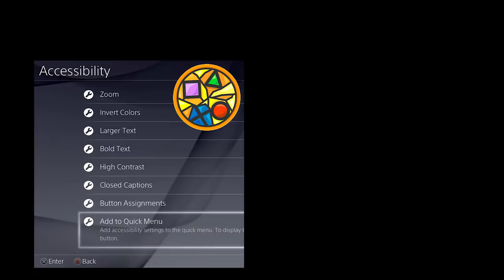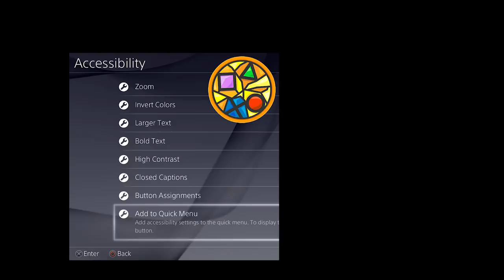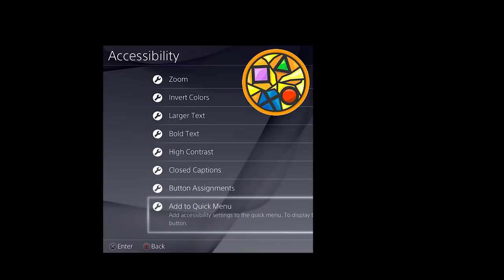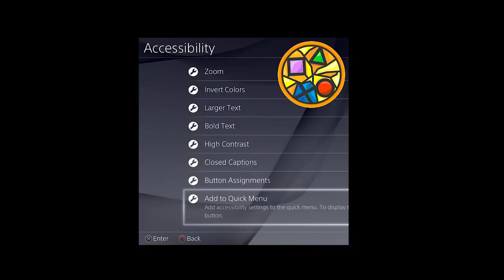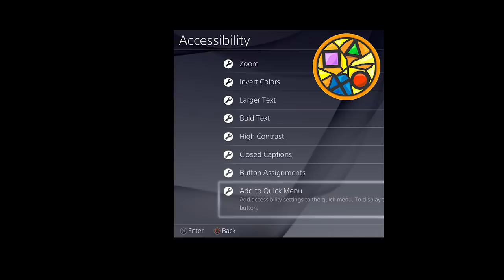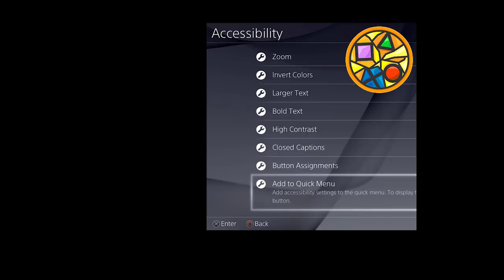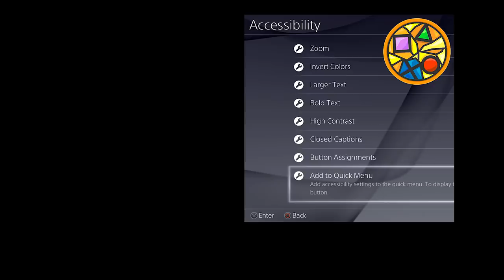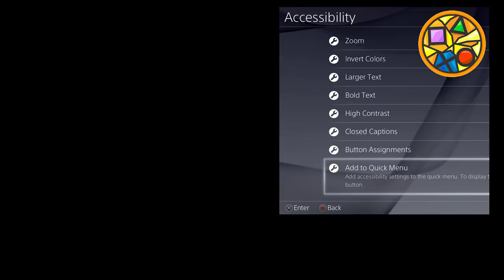The Great Accessibility Debate | Sacred Symbols: A PlayStation Podcast, Episode 41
Over the last couple of weeks, a debate has raged within the gaming industry: Should games be easier? Should they be more accessible? And are those two things actually the same, or in some way, shape, or form different? On this episode, we take the time to drill down deep and get to the bottom of some lingering questions about game difficulty, disabled players, and the Games Are For Everyone philosophy. But no episode of Sacred Symbols would be complete without copious news and plenty of letters from the listeners. Borderlands 3 has a release date and couch co-op, the UK's Prince Harry thinks parents are helpless against their Fortnite-playing children, GameStop is hemorrhaging money, and much more, while fan inquires range on topics from Mega Man Battle Network and The Elder Scrolls VI to PlayStation Plus, PlayStation Now, and the dreaded PlayStation Store. Oh, and we gush about Phoenix Wright for a bit, too. Objection?! We think not.

A new episode of Sacred Symbols: A PlayStation Podcast launches each Tuesday morning.